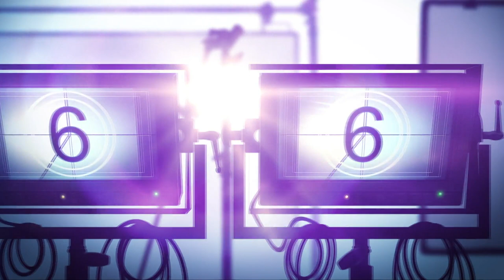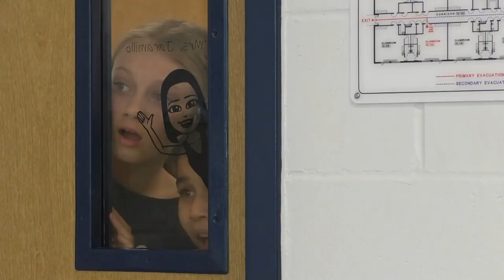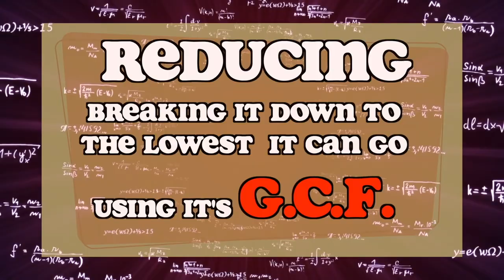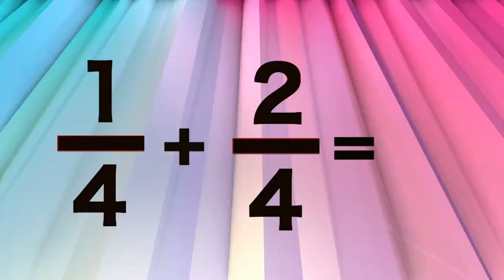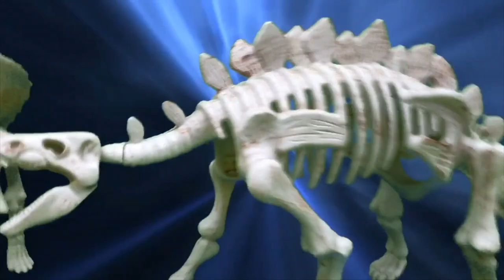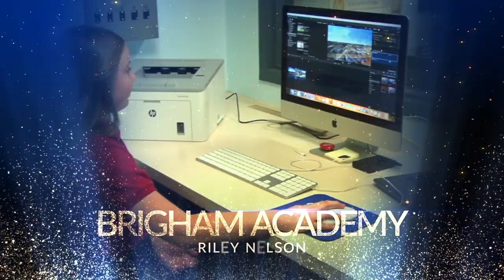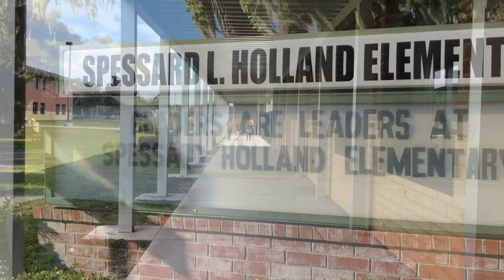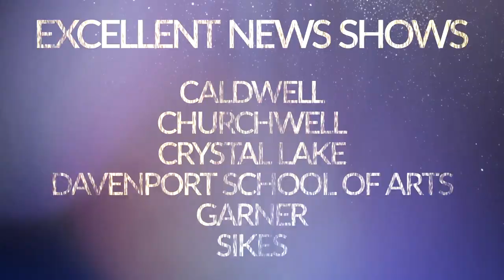2020 Polk County Video Awards - Elementary Ceremony